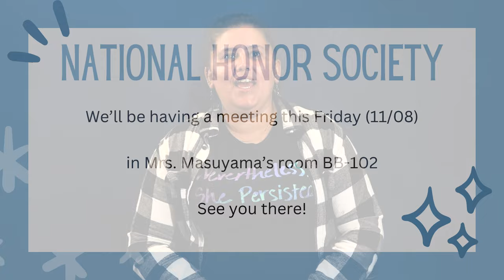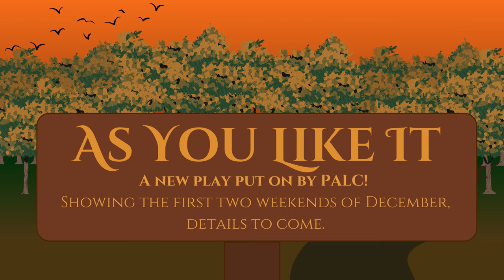11/08/2024 KVIKS News Bulletin